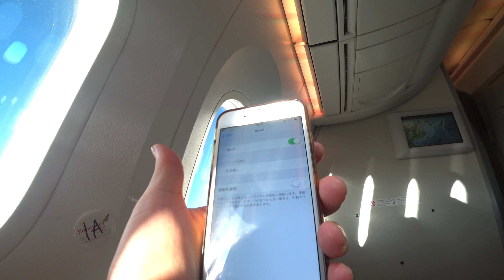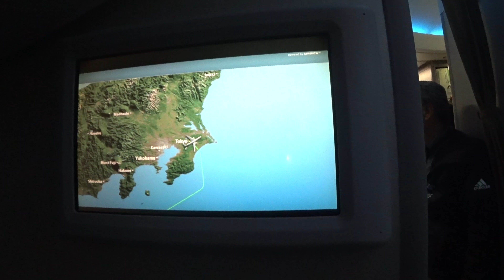エチオピア航空ビジネスクラス（香港⇒成田）レビュー。仁川経由になるだって？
エチオピア航空（Ethiopian Airlines）で香港国際空港から成田空港までビジネスクラスに乗った飛行機レビュー動画です。

2018年6月から香港経由ではなく韓国・仁川（ソウル）経由になるらしく、幻の飛行機レビューとなってしまいそうです。

ソウル便も乗ってみたいですね！

撮影日：2017年10月27日（金）
時間：14時55分⇒20時25分（4時間30分）
便名：ET672
フライト：HKG（香港国際空港・Hong Kong International Airport）⇒NRT（成田国際空港・Narita International Airport）
機種：B787
座席：ビジネスクラス（BUSINESS CLASS）01A
ラウンジ：なし

サブチャンネルもスタートさせました！海外の細かい出来事、日本のネタなどアップしています。